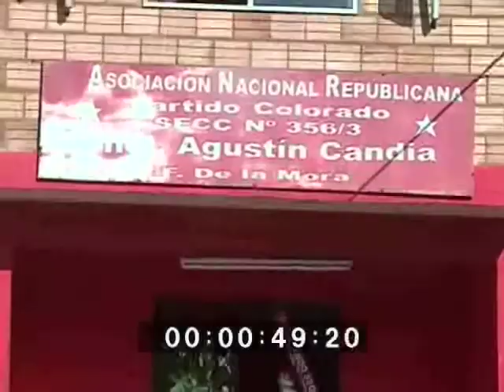Las noticias de la 780 - 26/01/2015